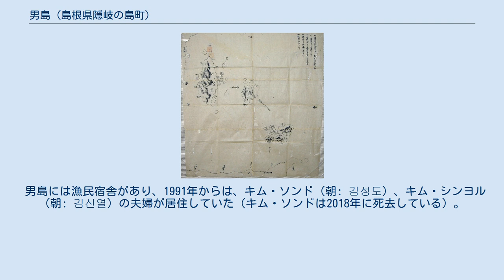男島 (島根県隠岐の島町)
竹島地域の地図 男島（おじま）または西島（にししま）は島根県隠岐郡隠岐の島町に所在する島嶼。
大韓民国との係争地となっている竹島（韓国名：独島）を構成する島のひとつ。
 隠岐、松島（現、竹島）、竹島（現、鬱陵島）を描いた1724年の鳥取藩作成の地図 日本の国土地理院が2007年12月発行の2万5千分の1の地形図には竹島の2つの島を「東島」と「西島」と表記しているが、隠岐の島町では資料の調査や聞き取り調査を行い、この島については「男島（おじま）（西島（にしじま））」と決定され、東島については「女島（めじま）（東島（ひがしじま））」とするとともに岩礁や湾などの名称を定め、2013年6月に国土地理院に申請した。
 最高地点の海抜は168メートルで女島に比べると70メートル高い。
周囲は断崖絶壁で、飲料水に乏しく、人の住みにくい環境である。
面積は0.10平方キロメートルである。
女島よりやや広いが、表面積は女島の方がやや上回る。
女島とのあいだの距離は151メートルである。
単一の山で構成され、海岸線に沿って多くの洞窟がある。
 男島は、女島とともに現代からおよそ460万年前から250万年前（新生代第三紀の鮮新世）の海底火山活動により誕生した火山島であり、水深約2,000mの海底から噴出した溶岩が硬化したことにより形成されたと考えられる。
また、岩石と地質構造の分析結果によると、竹島は単一の火山爆発によって形成されたものではなく、200万年以上の長い期間の断続的爆発と噴火によってかたちづくられたものである。
竹島の下部は主に玄武岩質の集塊岩であり、上部は粗面岩質の集塊岩と凝灰岩が互層を形成している。
男島の西側は深く沈降しており、広い凹地すなわち対馬海盆が鬱陵島のあいだに広がっている。
 1952年、韓国政府はいわゆる「李承晩ライン」（1965年に廃止）を公海上に設定し、その際に領土権を主張して「独島」の領土標を立て、1954年には武力要員を常駐させて実効支配を開始した。
現在は、軍に準ずる装備を持つ韓国国家警察慶北警察庁独島警備隊の武装警察官40名と、灯台管理のため海洋水産部職員3名を常駐させるなど、軍事要塞化を進めている。
また韓国海軍や海洋警察庁が、その領海海域を常時武装監視し、日本側の接近を厳重に警戒している。
そのため、日本の海上保安庁の船舶や漁船はこの島の領海内には入れない状態が続いている。
 男島には漁民宿舎があり、1991年からは、キム・ソンド（朝: 김성도）、キム・シンヨル（朝: 김신열）の夫婦が居住していた（キム・ソンドは2018年に死去している）。